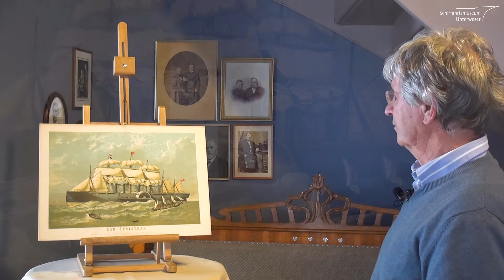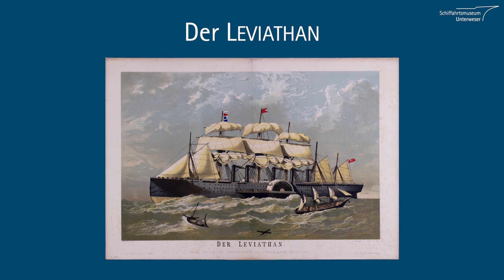Herzstück - der Leviathan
"Der Leviathan" vorgestellt von Jürgen Schaefer, Bibliothek Schiffahrtsmuseum Unterweser.